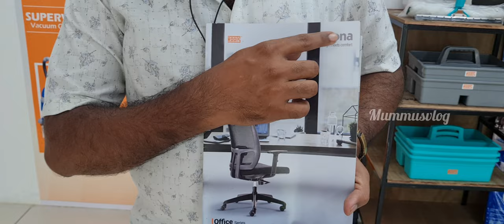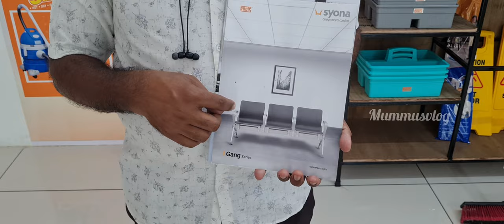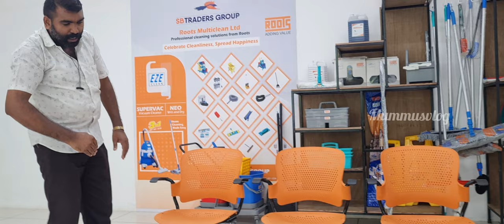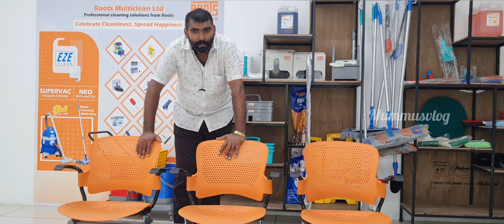Roots Gang Chair | Made In India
For More Information  Message: 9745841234
Roots Dealer:
 SB TRADERS GROUPE
KOORKANCHERY
THRISSUR